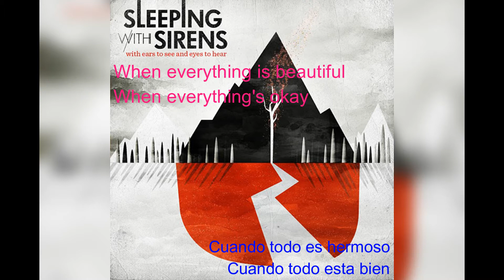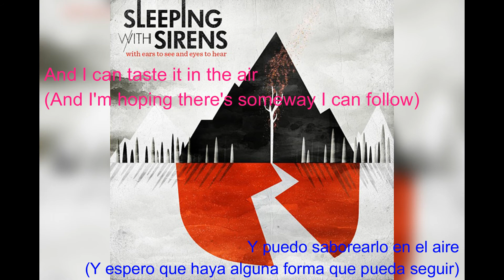Sleeping With Sirens - The Bomb Dot Com v2 (Sub. Español)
Una de las canciones que si le quieres dedicar a alguien, esta es de las mejores, así que disfrútenla y dediquenla